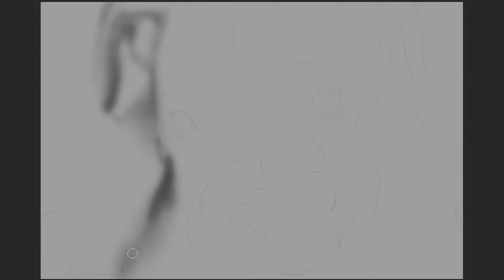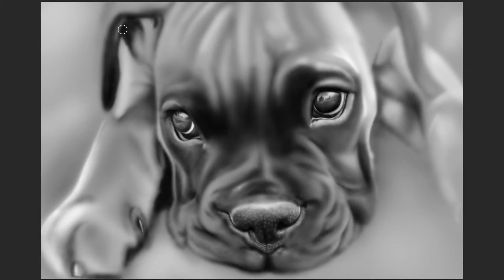Speed Painting - Boxer Puppy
Digital Painting of a Boxer Puppy. I think it's adorable, that's why I made this drawing. Hope you like it!

to see the final picture.